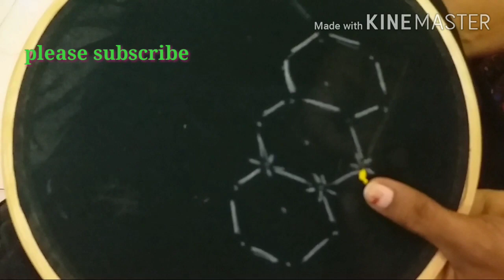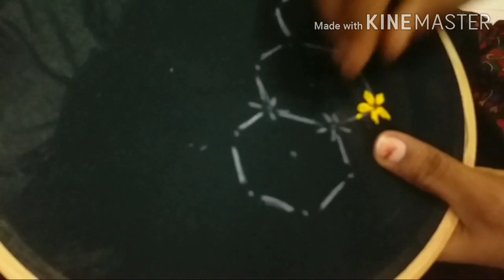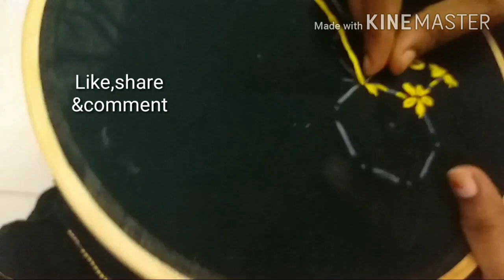Hand embroidery blouse design with normal needle/Honeycomb design/stitched blouse embroidery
Hand embroidery Honeycomb design using normal needle